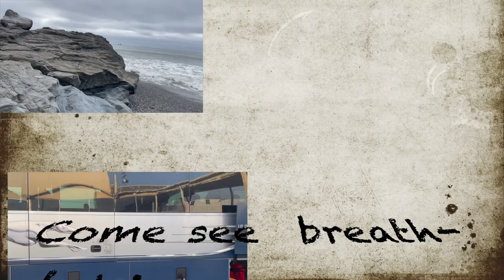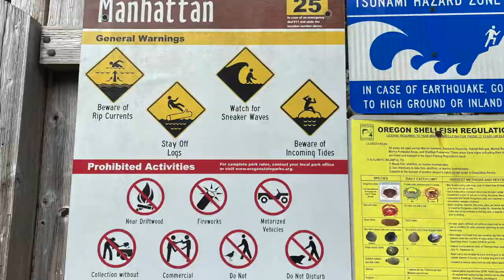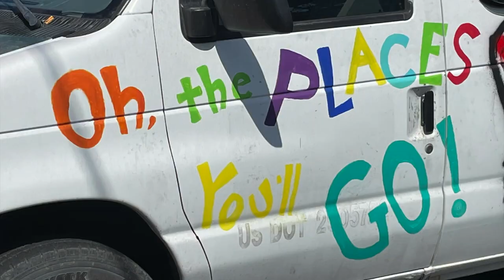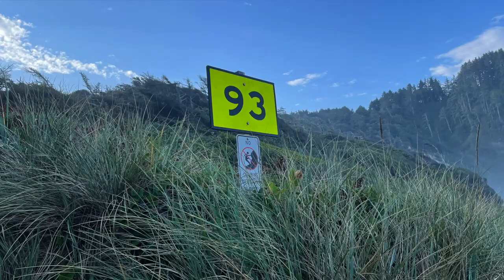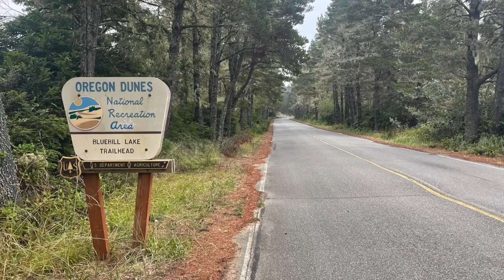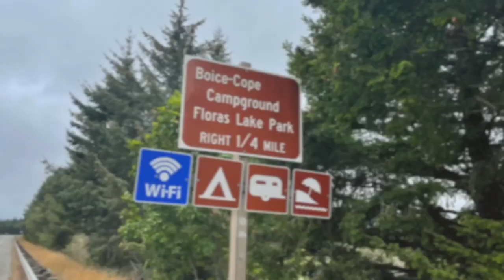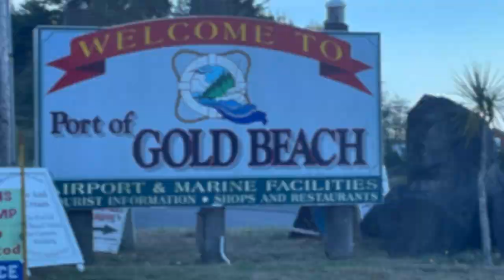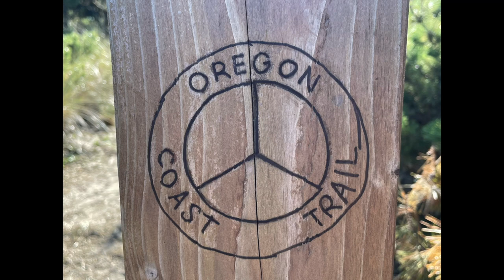Hiking the Oregon Coast Trail, 2022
This documentary describes my September 2022 through-hike of the Oregon Coast Trail.  This 31-day adventure was a solo hike complete with unexpected thrills and peril, indescribable beauty and experience, and a day-by-day description of the entire journey.   Beginning on the beach, Septembrer 03, 2022  just south of the Washington border at the Columbia River, the trail travels south along the Oregon Coast on the beach, over headlands and capes, and passes several historic lighthouses and charming communities hidden along the coastal corridor of Oregon.

Exploring the many Oregon State Parks and Campgrounds and documenting other trailside camping areas, I also was surprised by the vast variety of animals and plants, and fungi along the path.  The diverse geology along the coastal headlands and capes as well as the variety of rivers that empty into the vast Pacific are also shown.   Despite some difficulties and a few injuries which happen in most through-hikes, I finished strong reaching Crissey Field just north of the California Border Monday, October 3.   This is a sparsely traveled trail often an alternative for those who leave the Pacific Crest Trail, chased away by fires.  This almost 400-mile trail spans a diverse coast and although the elevation is never higher than 2000 feet, it has its own challenges as you will see.

There are excellnt trail references on the Oregon State Parks also.  If you enjoy adventure and love hiking with the wind at your back breathing the fresh ocean air, come visit the Oregon coast, a truly beautiful place on earth.

I hope you can find enjoyment in any trip you take to the outdoors.   You are never too old to enjoy nature so get out there and breathe in and enjoy your day!